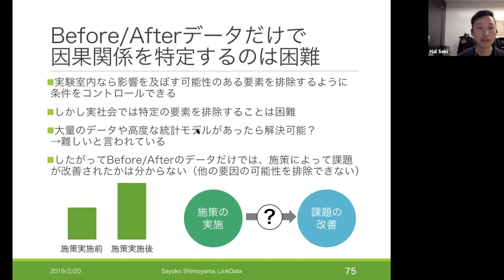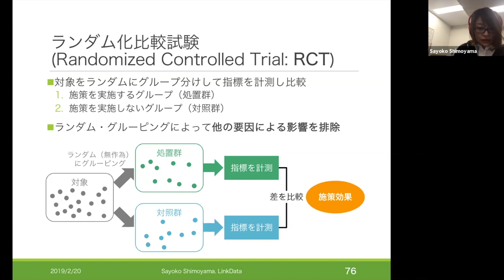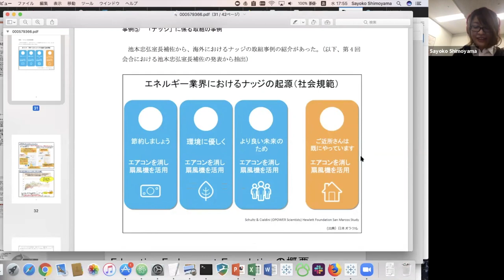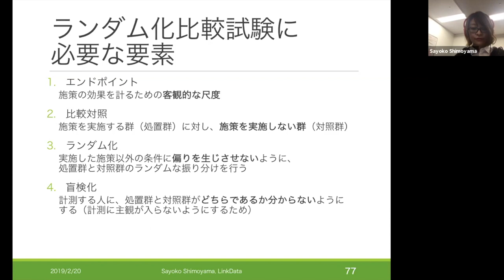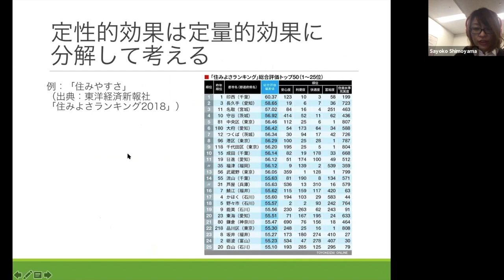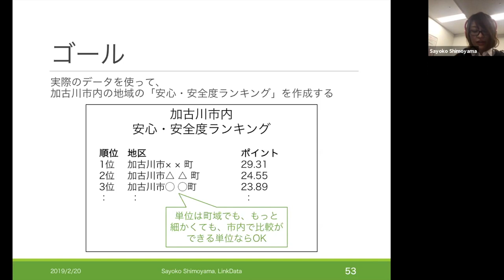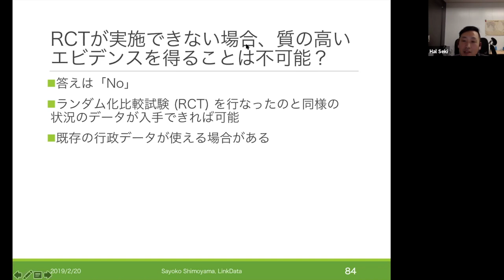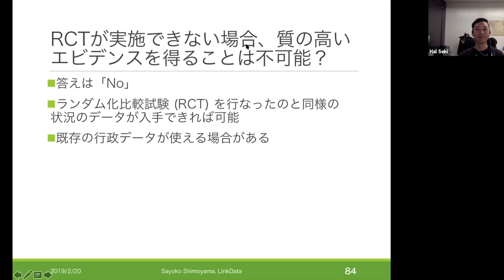EBPMの「エビデンス」っていったい何なのか？：シビックテックアカデミー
シビックテックに関する色々な話をオンラインで配信する、シビックテックアカデミーです。
第4回は、一般社団法人リンクデータの下山さんをゲストに、EBPMの重要性やそれにおけるエビデンスの選び方・在り方について、お話を聞きました。
議事録はこちらにあります。